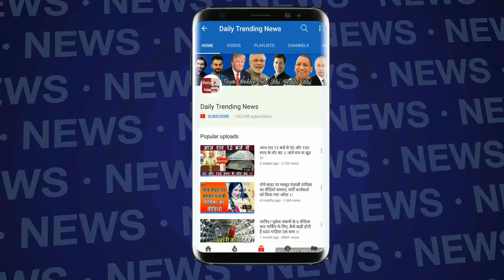कास्टिंग काउच पर कृष्णा- खुद कांड कर ब्लैकमेल करती हैं लड़कियां